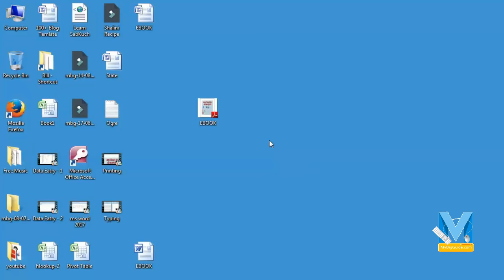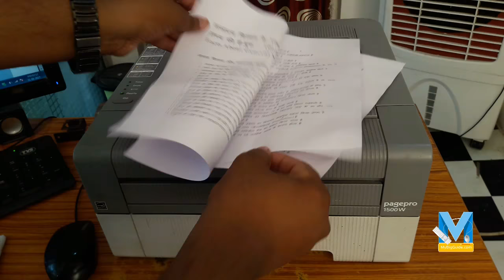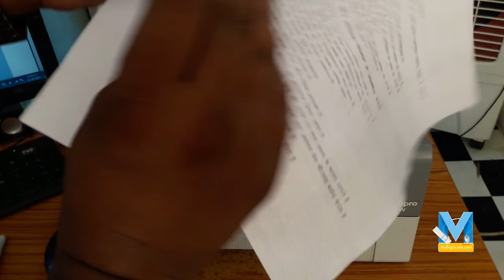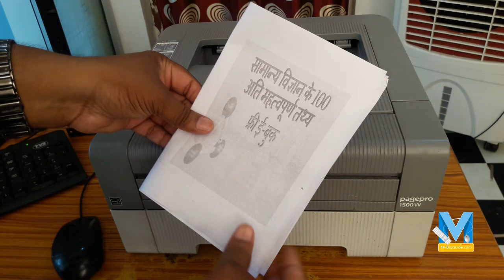ऐसे करें Both Sides और Booklet Printing (Tips And Tricks in Hindi) 👍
- बहुत सारे यूजर जानना चाहते हैं कि घरेलू laser printer और inkjet printer से पेज के दोनों ओर यानि odd page print और Even page print कैसे करते हैं, तो इस वीडीयो में हमने बताया है कि आप कैसे  Both Sides और Booklet Printing कर सकते हैं -

Android app on Play store डबल साइड प्रिंटर डबल साइड प्रिंट कैसे करें पेज के दोनों ओर प्रिंट पेज के दोनों साइड प्रिंट बुकलेट प्रिंट करना